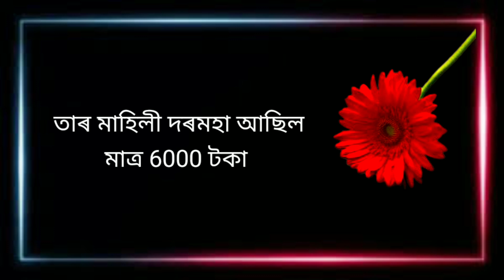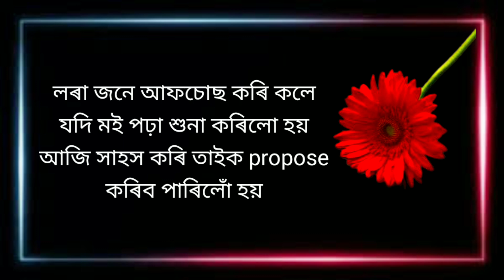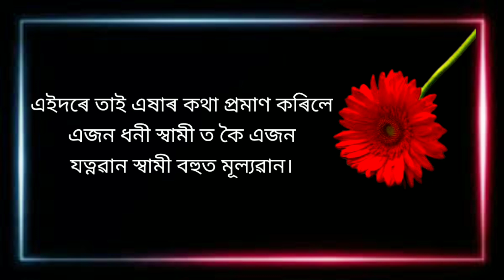Powerful heart touching motivational video in Assamese। Best motivational video in Assamese।